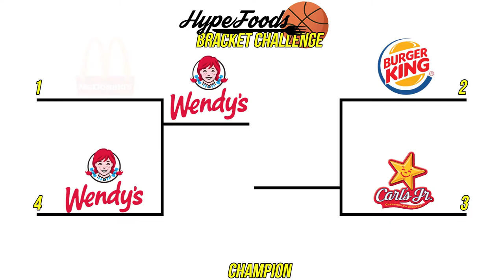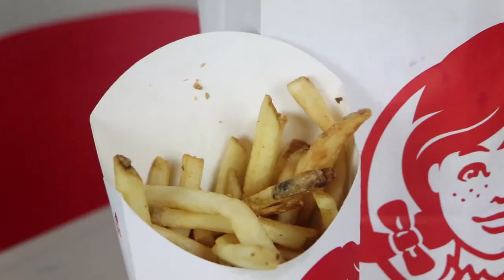BLIND TASTING THE BEST VALUE FRENCH FRIES | HYPEFOODS MARCH MADNESS EP. 7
Okay, for starters, we know it's not March anymore, however this video was WAY too good to not post. So enjoy this, uh, bonus video to finish up our Bracket Challenge Series!

Stay Hyped,
Glenn & PJ

Social Media!

GEAR

Lens: Canon EF-S 18-135mm f/3.5-5.6 IS USM

B-Cam: Sony a6500
Lens: Sony SEL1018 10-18mm Wide-Angle Zoom Lens
Lens 2: Sony SEL35F18 35mm f/1.8 Prime Fixed Lens

Car Cam: GoPro HERO4 Session